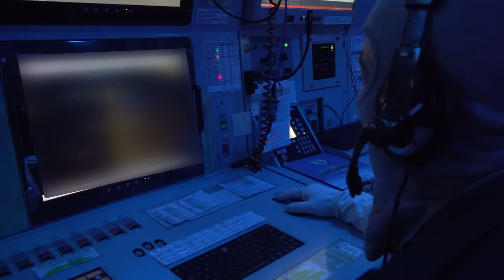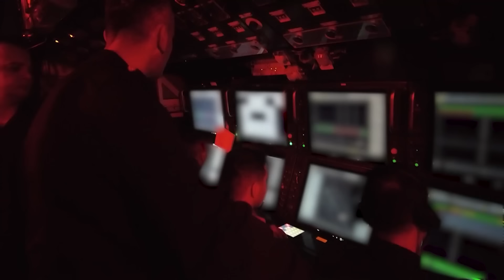Mavi Vatan’daki Yeni Gücümüz: AKYA!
27 Aralık’ta TCG PREVEZE denizaltısı tarafından Doğu Akdeniz’de gerçekleştirilen harp atışında, AKYA ağır torpidosunun hedefi tam isabetle vurması büyük bir heyecanla takip edildi.

Deniz Kuvvetleri Komutanı Oramiral Ercüment Tatlıoğlu, Savunma Sanayii Başkanı Haluk Görgün, Roketsan Genel Müdürü Murat İkinci ve askerî personel, Deniz Kuvvetlerimize büyük bir güç kazandıran AKYA ağır torpidosunun atışını TCG GÖKOVA’nın Komuta Merkezinden takip etti.

Son hazırlıkların tamamlanmasının ardından Deniz Kuvvetleri Komutanı Oramiral Ercüment Tatlıoğlu’nun “Bismillah Ateş Serbest!” komutuyla ateşlenen AKYA ağır torpidosu, 12.000 yardalık bir mesafeden hedef gemiyi tam isabetle vurarak batırdı. AKYA’nın hedefi başarıyla vurduğu anlar da ise TCG GÖKOVA’nın Komuta Merkezinde büyük bir sevinç yaşandı.

Deniz Kuvvetleri Komutanı Oramiral Ercüment Tatlıoğlu, Savunma Sanayii Başkanı Haluk Görgün ve Roketsan Genel Müdürü Murat İkinci başarıyla gerçekleşen atış sonrası duygu ve düşüncelerini şu sözlerle ifade etti:

DENİZ KUVVETLERİ KOMUTANI ORA. ERCÜMENT TATLIOĞLU: “DENİZ KUVVETLERİ İÇİN ÇOK ÖNEMLİ BİR GÜN”

“Bugün Türk Deniz Kuvvetleri için çok önemli bir gün. Yerli ve millî torpidomuz AKYA’nın çok başarılı bir atışını icra ettik ve AKYA torpidosunu Türk Deniz Kuvvetleri envanterine aldık. Bildiğiniz gibi kısa bir süre önce millî ve yerli güdüm mermimiz ATMACA’yı envanterimize almıştık. Kısa süre sonra gemilerimizden hava hedeflerine karşı kullanacağımız HİSAR deniz millî ve yerli güdümlü mermimizi hizmete alacağız. Aynı şekilde millî ve yerli mayınımız MALAMAN’ı kısa bir süre sonra envanterimize alacağız. Yerli ve millî atış kontrol sistemlerimizi kullanan gemilerimiz, yerli ve millî güdüm mermileri ile yerli ve millî torpidoları kullanmaktadır. Hayırlı ve uğurlu olsun.”

SAVUNMA SANAYİİ BAŞKANI HALUK GÖRGÜN: “MAVİ VATAN’DA ÇOK CAYDIRICI BİR GÜÇ OLACAK”

“Savunma sanayimiz açısından çok anlamlı bir günü hep beraber yaşadık. Bugün yüksek teknoloji içeren bir mühimmatı, başarılı bir atışla Deniz Kuvvetlerimize kazandırmış olduk. Millî Savunma Bakanlığımız, Kuvvet Komutanlığımız, Savunma Sanayii Başkanlığımız ve tüm şirketlerle beraber koordinasyonlu çalışmaların sonuçlarını görmüş olduk.

Bugün atışını yapmış olduğumuz ağır torpido özellikle denizaltı harbi için çok çok önemli, vazgeçilmez bir unsur. Hem zor tespit edilmesi ve hem de çok ciddi bir tahrip gücüne sahip olması sebebiyle yerli ve millî olması çok elzemdi. Bunu yapabilen dünyada 5-6 ülke var. Biz de bunlardan bir tanesi olduk. Allah’a çok şükür bugün başarılı atış sonucunda bunu envantere kazandırmış olduk. Bu Mavi Vatanımızın korunmasında, bölgedeki haklarımızın korunmasında Deniz Kuvvetlerimiz için çok caydırıcı bir güç olacak.

Ben başta Sayın Cumhurbaşkanımıza, Millî Savunma Bakanlığımıza, Deniz Kuvvetlerimize ve bu projede emeği geçen tüm şirketlerimize, tabii ki Roketsan ve Savunma Sanayii Başkanlığı personeline teşekkür ediyorum. Hayırlı, uğurlu olsun.”

ROKETSAN GENEL MÜDÜRÜ MURAT İKİNCİ: “MAVİ VATAN’DAKİ ÇELİK KILIÇ”

“Gerçekten Türk Silahlı Kuvvetleri için, Deniz Kuvvetleri için özellikle savunma sanayimiz için çok tarihî bir gün. Envantere giren yerli ve millî ATMACA gemisavar füzemizden AKYA torpidomuzun da Deniz Kuvvetlerimizin envanterinde olması gerçekten Türkiye’nin Mavi Vatan’daki çelik kılıcının ne kadar keskin olduğunu gösteriyor. Bunu millî kabiliyetlerle gerçekleştirmiş olmanın haklı gururunu da burada hepimiz beraber yaşadık.”

15 Temmuz Destanı videolarını izlemek için linke tıklayınız.